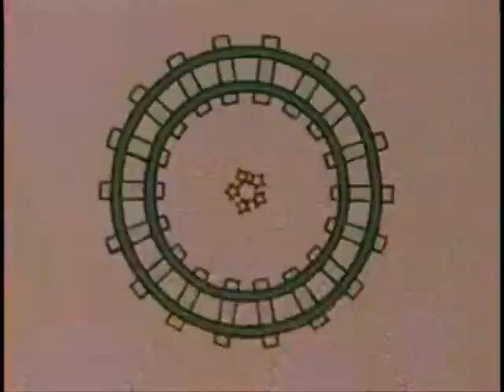Sheik Ron - Hip Hop & Rock & Roll [Prod.MagiCXbeats]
Sheik Ron - Hip Hop & Rock & Roll Chitown Stories LP Sheik Ron magicxbeats
Connecticut to Chicago
illuminati exposed 3rd hiphop